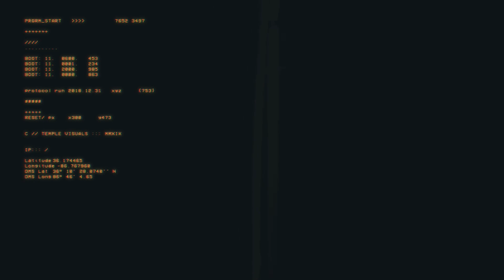3LAU, Grabbitz, Shaun Frank - At Night (ALRT REMIX) - MaryGrace Choreography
@alrtmusic Stream At Night remix now
Visit @/marygrace___ on IG for more content
Shot by: Marc Fong
Performed by: Mary Grace O'Connor